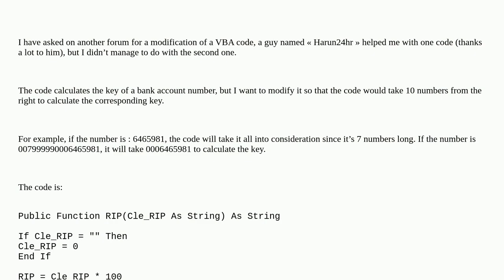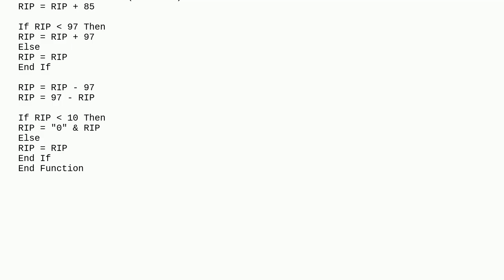How to edit the following VBA code?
A special thanks goes out to the community

  vba